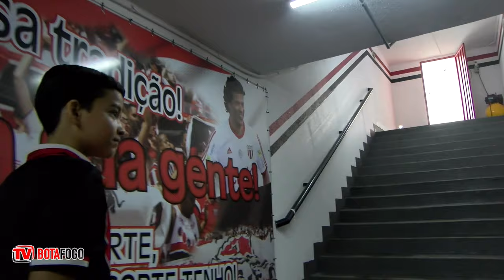AMOR INCONDICIONAL - A família botafoguense que atravessa gerações